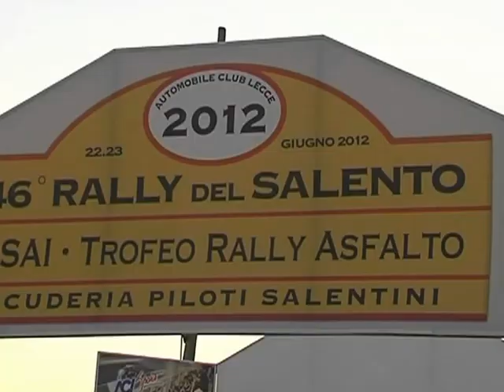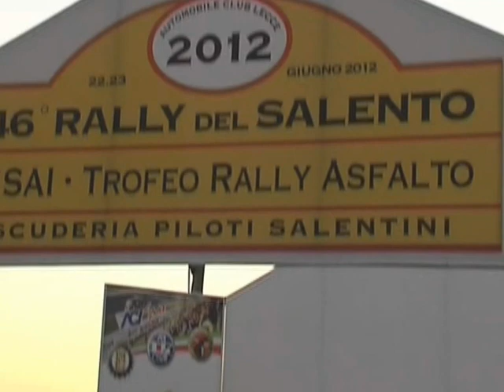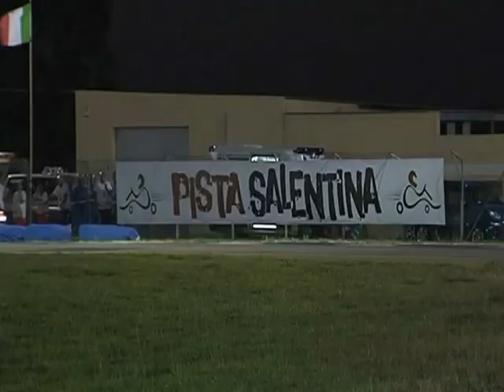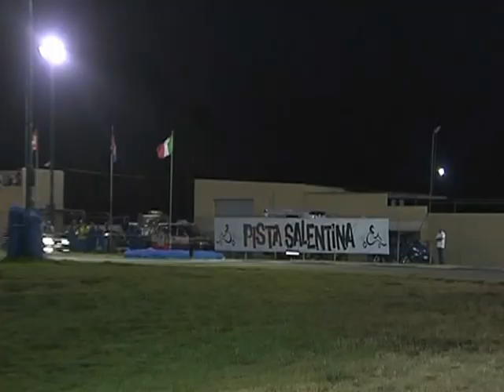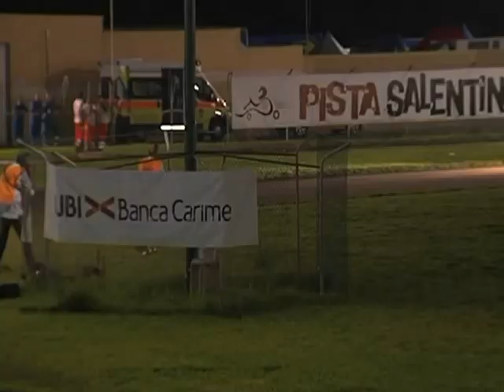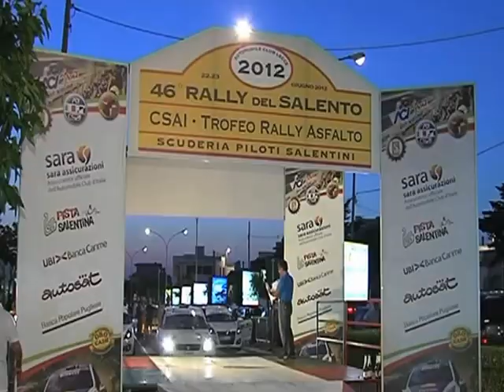Suzuki Rally Cup al Rally del Salento 24 giugno 2012